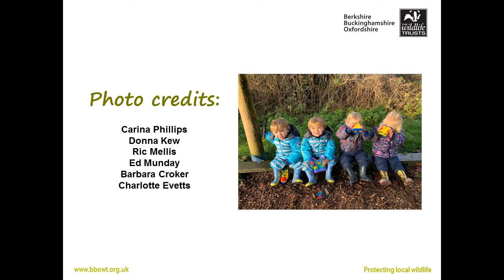Thriving with Nature A Natural Pause with BBOWT